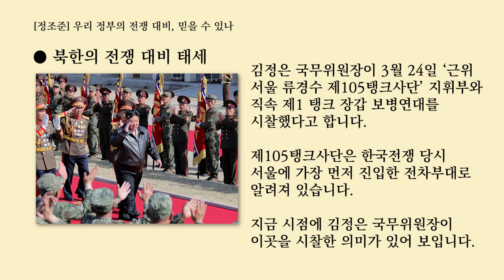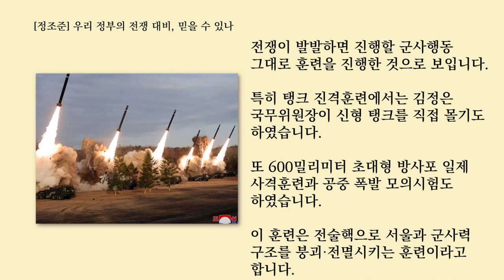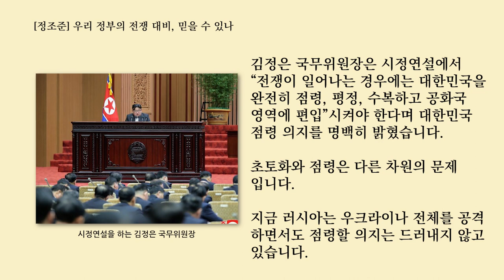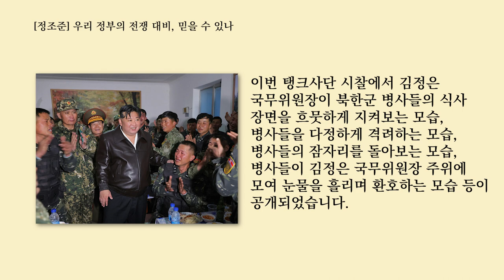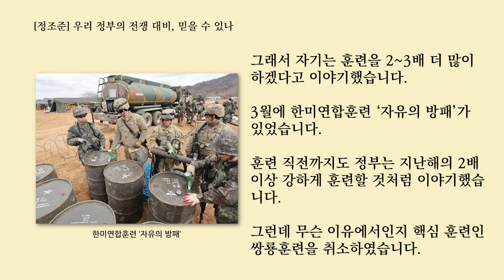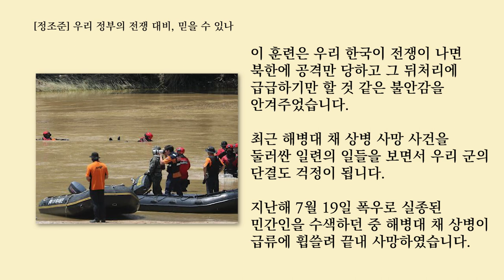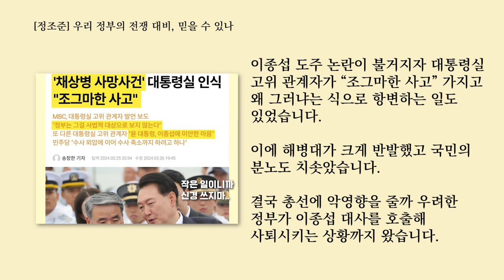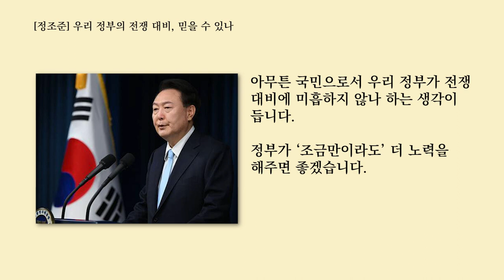우리 정부의 전쟁 대비, 믿을 수 있나?